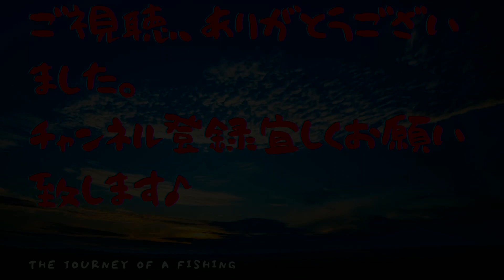【２馬力ボート釣り】コレでコウイカを釣る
天気のいい休日に友達とコウイカ狙いでボートエギング

３．５号のエギにナスオモリ５号をつけてボトム中心に探ってみました

釣果はいかに？